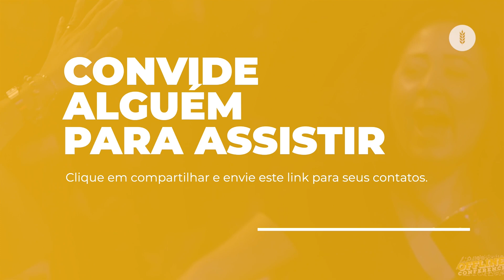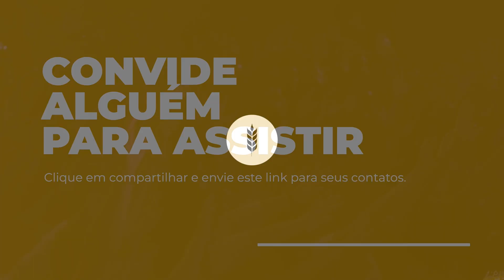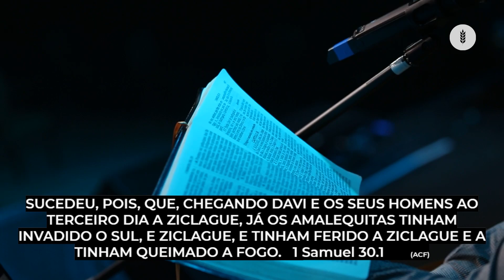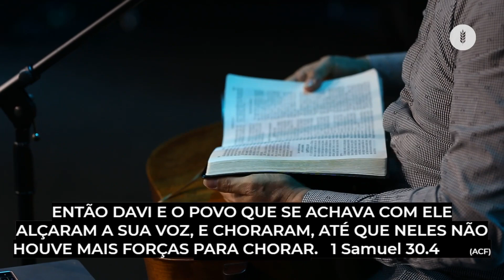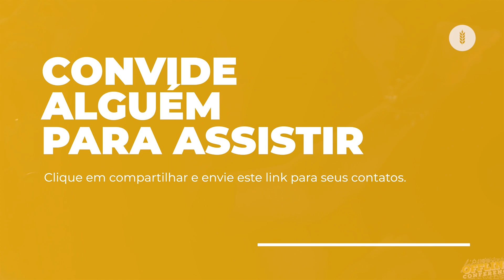Ap. José Pedro - Onde encontrar forças quando não há mais vigor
Ofertas e Dízimos
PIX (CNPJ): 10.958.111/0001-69